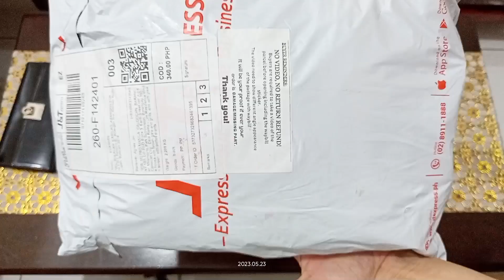2pcs Second order of the same style🤩why? Tara, Unboxing na natin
Nagustuhan nila yung gamit ko, kaya nag-order din sila! Unpacking, crisp sounds

God bless ‼️ 💕